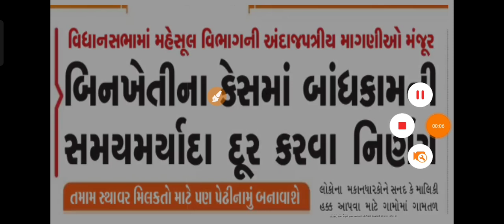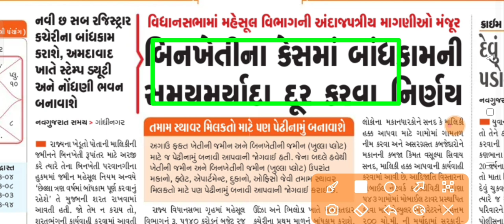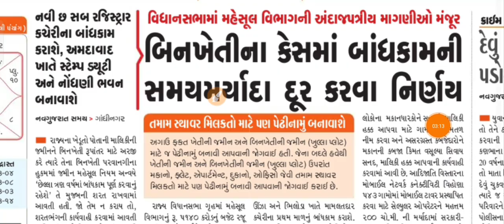NA થયેલી અથવા કરવાની જમીનમાં બાંધકામ બાબતની શરત દૂર કરવામાં આવી || NA Jamin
1.ખેતી માટે વીજ કનેકશન કઈ રીતે લેવું

2.ખેતરમાં ઘર માટે વીજ કનેકશન ઘર મિટર કઈ રીતે લેવું

3.ગામમાં ઘર મિટર માટે વીજ કનેકશન કઈ રીતે લેવું

4. ટેમ્પરલી વીજ કનેક્શન કઈ રીતે લેવું તેની માહીતી

5 . ઔધીગિક , ધંધા માટે વીજ કનેકશન કઈ રીતે લેવું

6.વીજ કનેક્શન માં નામ બદલવું કઈ રીતે તેની માહિતી

1.મરણ નો દાખલો કઈ રીતે કઢાવવો જે વારસાઈ અને અન્ય જજગ્યાએ જરૂરું પડે છે

2.135 D ની નોટિસ ઓનલાઇન કઈ રીતે જોઈ શકાય તેની માહિતી

3.જમીનના વેચાણ કઈ રીતે થાય અને ક્યાં ક્યાં પુરાવા જોઈએ

4.હયાતીમાં હક દાખલ માટે જરૂરી પુરાવા અને સમજુતી

5. જમીન વારસાઈ કઈ રીતે થાય , ઓનલાઇન ફોર્મ કઈ રીતે ભરવા તેની માહિતી

6.જમીનના 7,12 અને 8-અ શું છે તેની માહિતી સરળ સ્કમજુતી

7.જમીનના 7,12 અને 8-અ ઓનલાઇન મોબાઈલ કઈ રીતે જોઈ શકાય તેની માહિતી સરળ સમજુતી

8. કાચી નોંધ અને પાકી નોંધ વિશે સરળ સમજુતીમાં જુઓ , ના મંજુર થાય તો

9. કાચી નોંધ અને પાકી નોધ ઓનલાઇન મોબાઈલ માં કઈ રીતે જોઈ શકાય

10.ખેડુત ખાતેદાર ના હક , ફરજો ભાગ - 1 જુઓ

11.ખેડુત ખાતેદાર ના હક , ફરજો ભાગ - 2 જુઓ

12.જમીન વારસાઈ અને હયાતીમાં હક દાખલ ક્યારે થાય તે જુઓ

13.સ્ટેમ્પ ના ભાવ જુઓ કયો સ્ટેમ્પ માટે કેટલા રૂપિયા આપવા

14.જમીન રી-સર્વે માં ભૂલ હોય તો શુ કરવું

varsai entry online
હયાતીમાં હક્ક દાખલ કઈ રીતે કરશો? || જાણો સંપૂર્ણ માહિતી
hak kami affidavit in gujarati

jamin varsai online

varsai form in gujarati pdf

hayati ma hak kami

varsai certificate form

varsai affidavit

hak kami form
Hayati Ma Hak Dakhal Kai Rite Karsho?